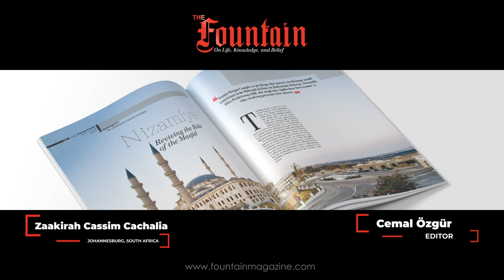Why the Nizamiye Mosque Is More Than A Mosque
Zaakirah Cassim Cachalia talks about Nizamiye, one of the largest mosques in the southern hemisphere. Cachalia explains how this monument of South Africa serves not only as a place of worship, but more as a community center in which families and children can spend time together for different activities in addition to enjoying the splendor of the building.